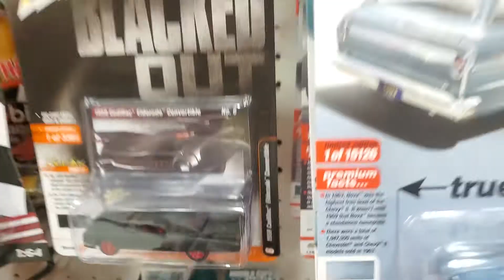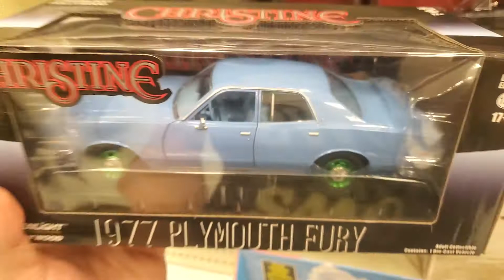Diecast Finds in Target: Premium Hot Wheels Plymouth 2 car set & Greenlight Plymouth Green Machine !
17th of April, 2022